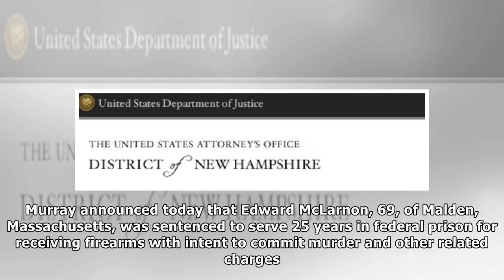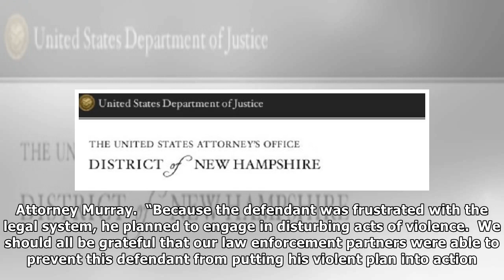BREAKING News Out Of The EAST COAST… HE JUST GOT SENTENCED!!! LOOK HOW LONG!